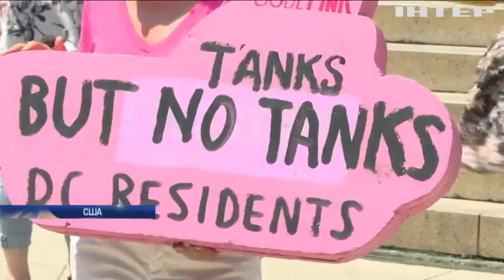На вулицях Вашингтона з'явилися танки